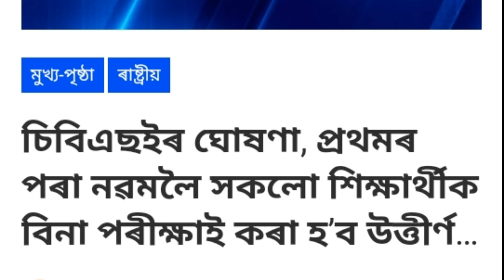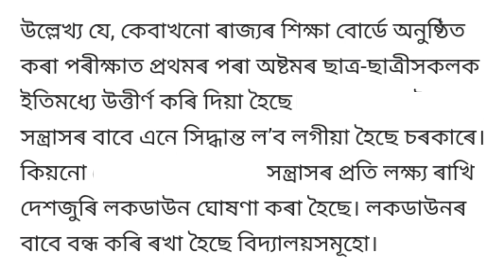অৱশেষত ঘোষণা কৰিছে প্রথমৰ পৰা নৱম শ্ৰেণীলৈকে সকলোকে পাছ কৰাই দিব : CBSE Board য়ে ঘোষণা কৰিছে